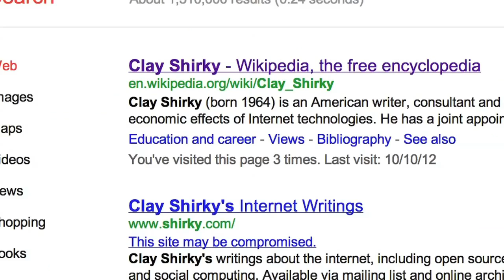The Wooster Group Seeks Production Manager [10.10.12]